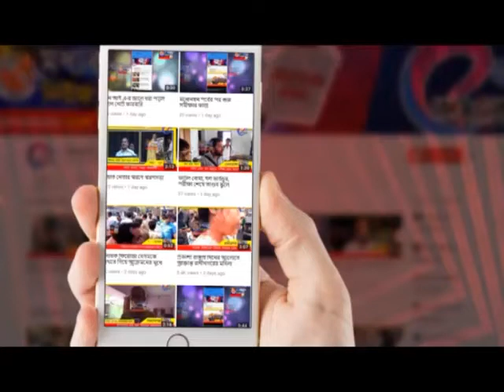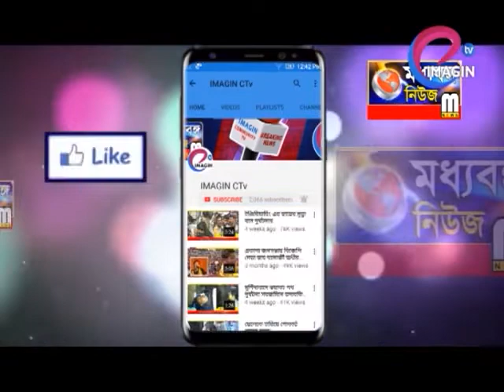বিশ্বের সৃষ্টি কর্তার আরাধনায় ট্রাক শ্রমিক ইউনিয়ান